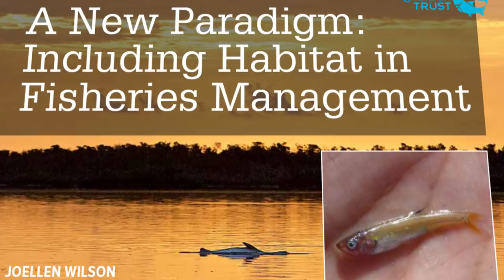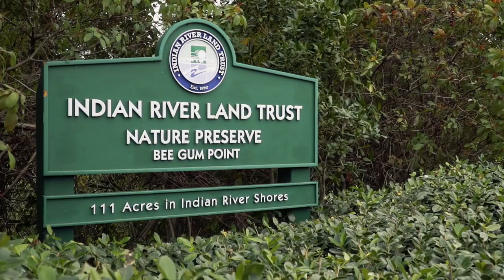Florida Sportsman Watermen Documentaries - Bee Gum Habitat Project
Aaron Adams with Bonefish & Tarpon Trust discuss how they’re combating this issue with the Bee Gum habitat project.